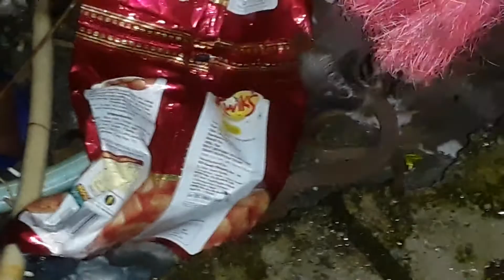Rescue Of Poisonous Cobra